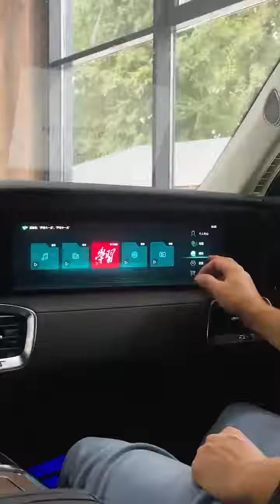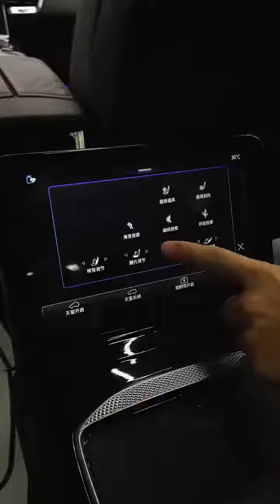china Rolls-Royce hongqi E-HS9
Rolls-Royce is more than better!